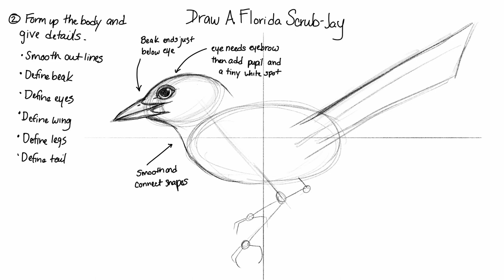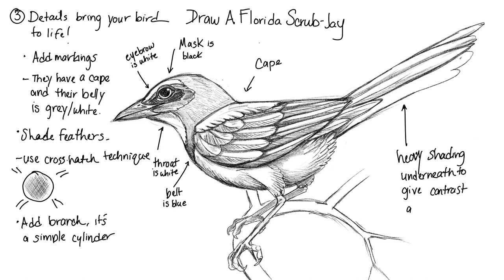How To Draw A Bird - Florida Scrub-Jay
Using just a pencil, paper, and eraser you will learn how to draw a Florida Scrub-Jay in 3 minutes! This short lesson covers form and core details, including shading.

Follow us at:
Facebook: Canvas of the Wild
Instructor Instagram:  @KellyoftheWild